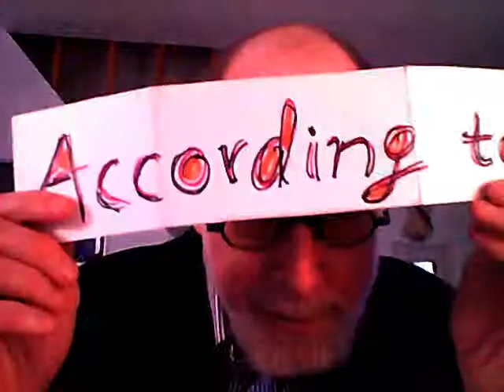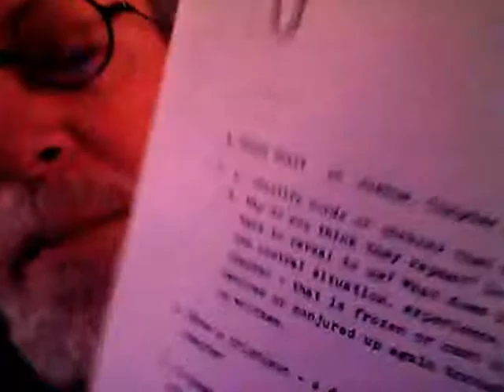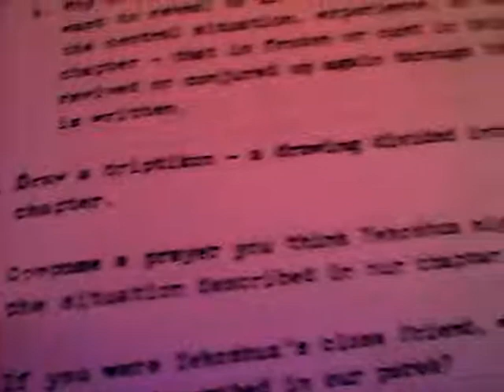On thinking of Joshua 1 for teaching